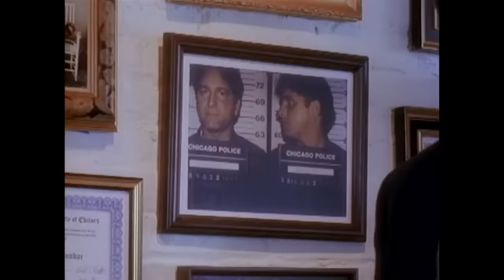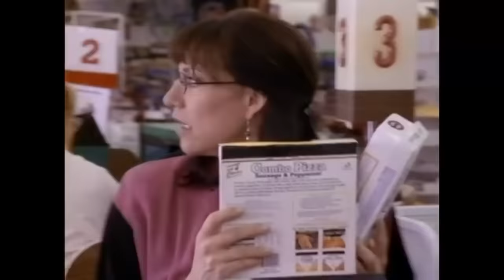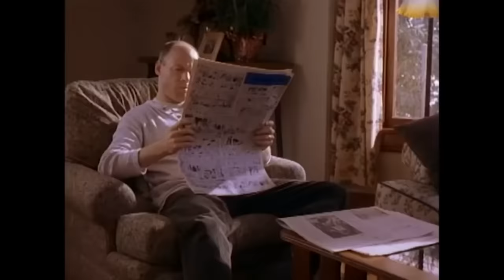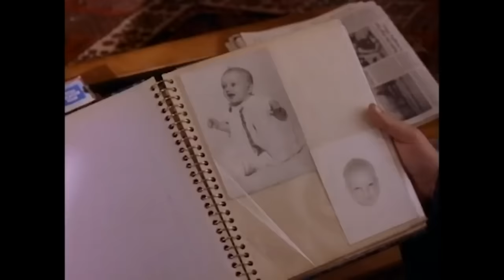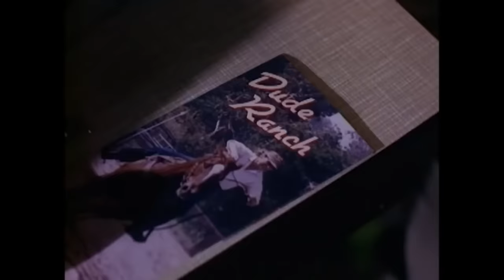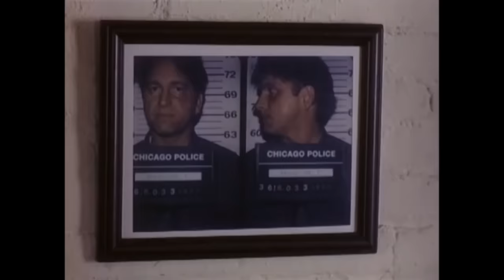Chance of a Lifetime | English Full Movie | Romance Drama Comedy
Down-on-his-luck freelance reporter Tom faces a professional setback when his articles get rejected, and his expired health insurance complicates an urgent back surgery. Feeling remorseful, editor Irene proposes a phony marriage to provide him with her insurance. As the pair navigates the sham union, they grapple with meddling relatives, insurance scrutiny, and their own romantic entanglements, finding unexpected affection amid the chaos.

Starring: Stan Ivar, John Ritter, Katey Sagal.

Directed By: Deborah Reinisch.